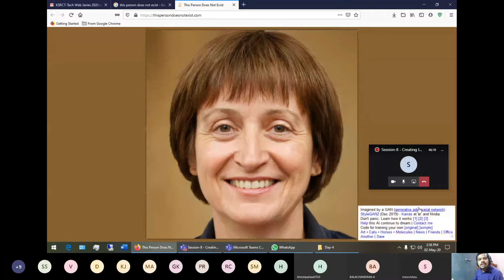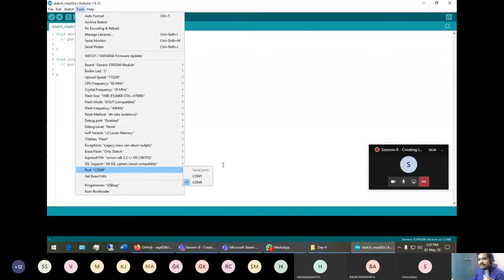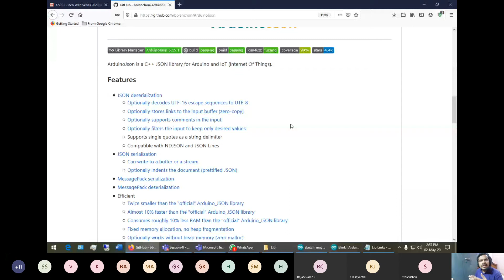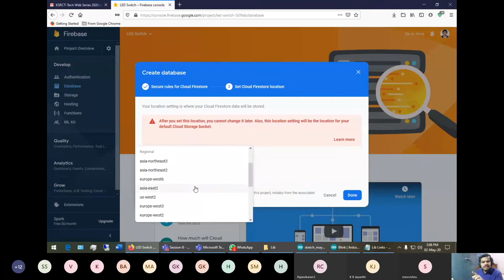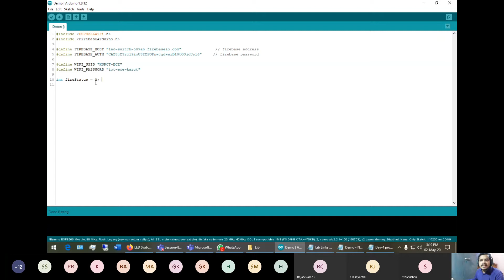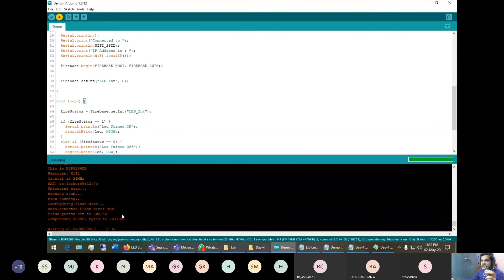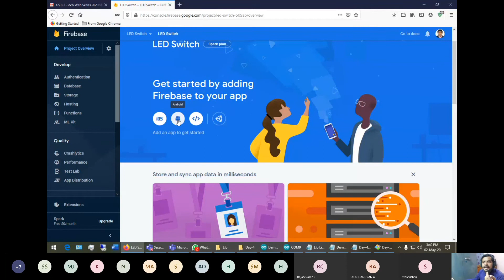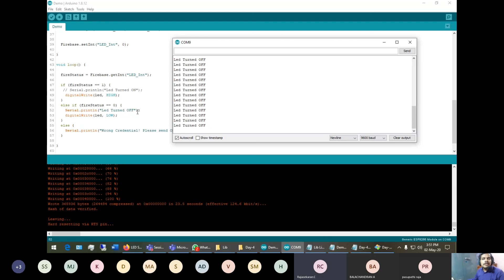Session 8 Creating IoT applications Part 1 Live Demo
Tech Web Series – 2020
Internet of Things
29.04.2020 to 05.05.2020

by Raguvaran K, Subject expert
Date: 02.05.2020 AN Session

K.S.Rangasamy College of Technology, Tiruchengode - 637215